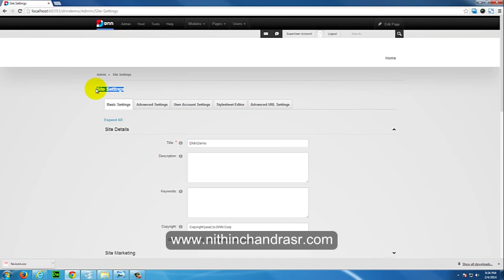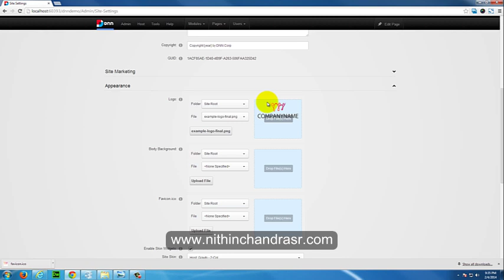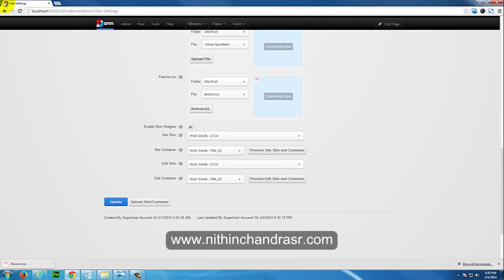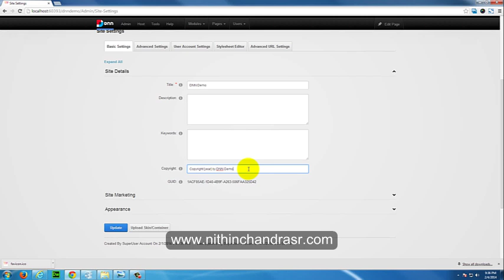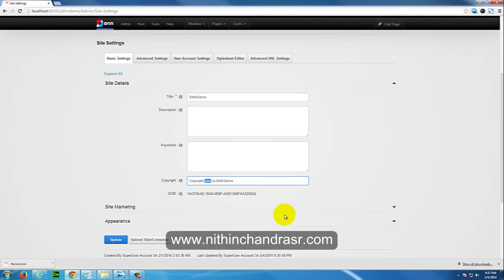DotNetNuke(DNN) 7 Basic Training Series - Tutorial 2 | Logo,Favicon,Copyright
Skill Level: Beginner & Intermediate
The videos contain:
1. How to Add a Logo to Your DNN7 Site
2. How to Add a favicon to Your DNN7 Site